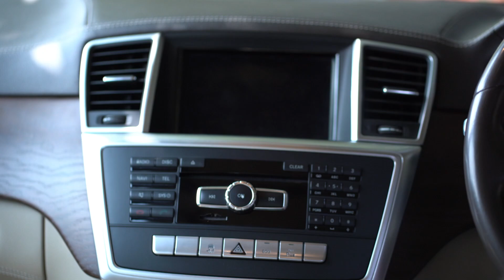Mercedes Benz GL350 ഇനി നിങ്ങൾക്ക് സ്വന്തമാക്കാം കുറഞ്ഞ വിലയിൽ | Ajeesh Poomas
Mercedes Benz GL350
7 Seater For Sale